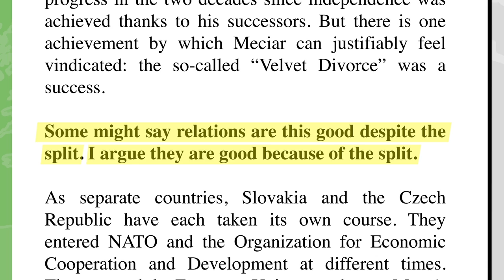És nomal portar-se bé amb els veïns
Expliquem l'experiència d'altres països que s'han independitzat que ara es porten molt bé amb els seus veíns, com és normal. Un vídeo per la campanya "Un país normal".

Guió i direcció: Ferriol Tugues
Disseny i animació: Lluís Domingo
Disseny de les icones. Diversos autors de
Disseny de so: Xevi Estudi
Veu en off: Agnès Aran
Assessorament lingüístic: Montserrat Badia